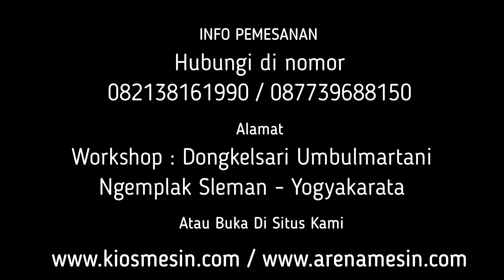Mesin Pemasak Pengaduk Jahe Instan - Mesin Pembuat Jahe Bubuk Elektrik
Kami CV. KIOS MESIN menyediakan Mesin Pemasak Jahe Instan penawaran khusus silakan telepon atau WA ke 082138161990 (Simpati) 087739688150 (XL) ATAU BUKA DI atau dapat juga datang langsung ke tempat kami (Gudang) Workshop : Jalan Grogolan, Dongkelsari, Umbulmartani, Ngemplak, Sleman, Yogyakarta